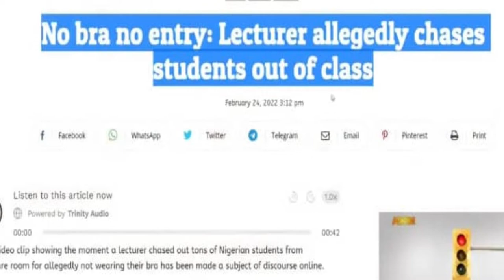(Video) BRALESS 👙👙 LADIES WHO ATTENDED LECTURE SACKED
A lecturer who has been very particular about the dressing of his students, especially lady students has sacked every lady who attended his lecture without having bra on.